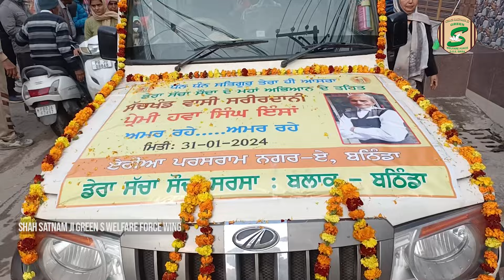Donating Body for Science - संसार छोड़ने के बाद भी इंसानियत का भला करना नहीं भूलते सेवादार ☮️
शरीरदान महादान  - शरीरदानी सचखंडवासी सेवादार श्री हवा सिंह इंसान को शत-शत नमन व उनके परिवार के जज्बे को लाखों बार सलाम...

Join us in applauding the remarkable deeds of Dera Sacha Sauda and the compassionate volunteers of Shah Satnam Ji Green S Welfare Force Wing. Guided by the teachings of Saint Dr. MSG, these extraordinary individuals are dedicated to serving others in meaningful ways.

An exemplary gesture of their commitment to humanity is the posthumous donation of their bodies.

Even after passing away, members of the Dera Sacha Sauda Sadh Sangat believe in continuing their service by offering their bodies for medical research. This body donation by Dera Sacha Sauda volunteers enables healthcare experts and physicians to conduct vital research, leading to the development of new and effective treatments for various diseases and health concerns.

These values are instilled in the hearts of over 68 million+ Sadh Sangat members of Dera Sacha Sauda, thanks to the spiritual guidance of Saint Dr. Gurmeet Ram Rahim Singh Ji Insan.

Let's celebrate and salute the immense contributions of Dera Sacha Sauda and Shah Satnam Ji Green S Welfare Force Wing Volunteers. Their selfless actions remind us of the impact we can have on the world through acts of kindness and service.

Together, let's continue spreading love and making a positive difference in our communities.